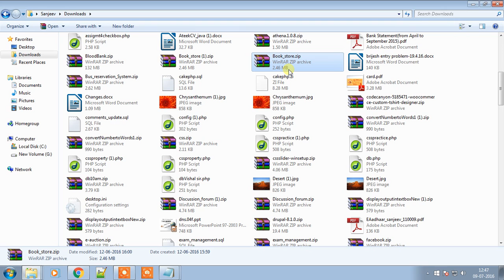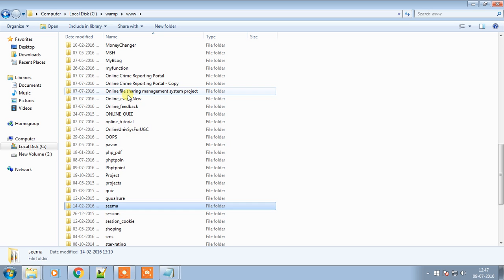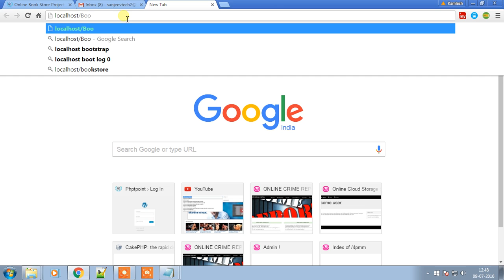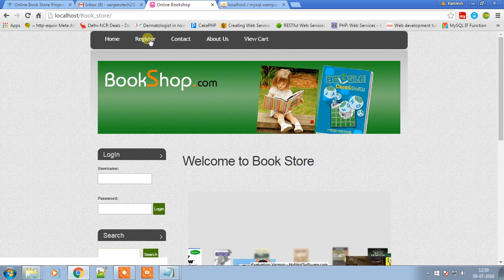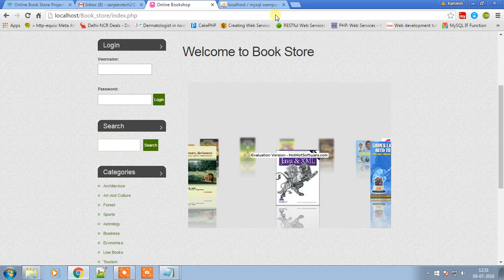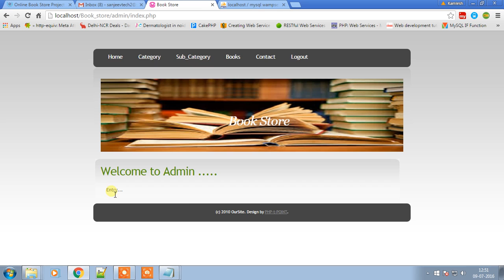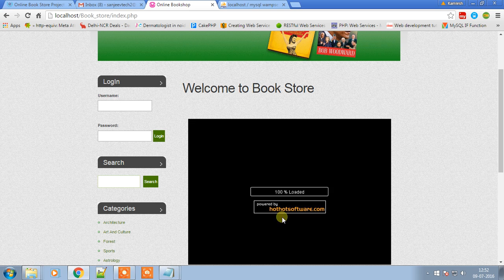Online Book Store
Download and install online Book store project in php